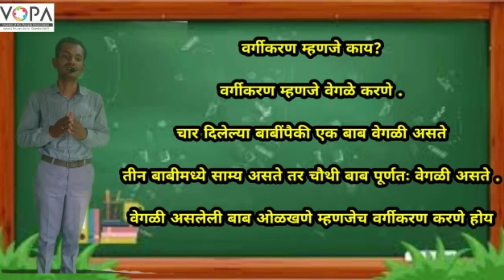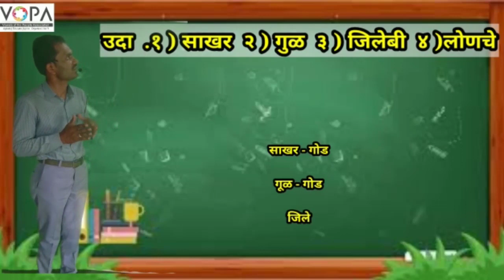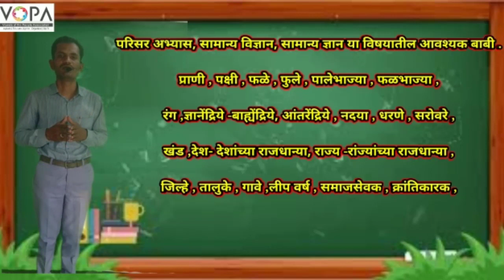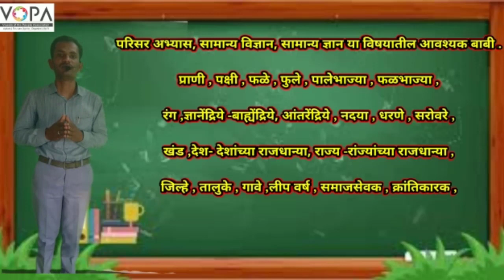५वी । बुद्धिमत्ता । वर्गीकरण । शब्दसंग्रह । V2 | V-School